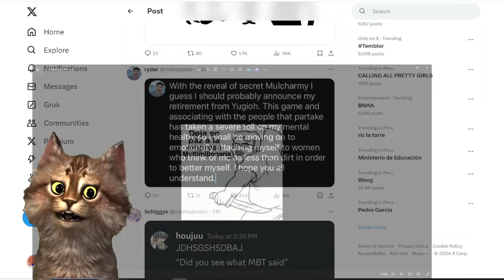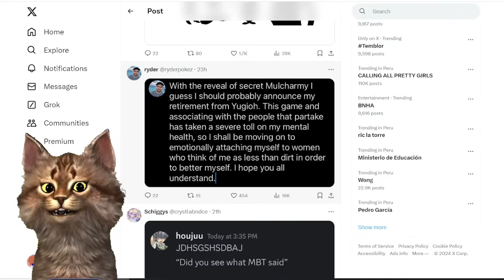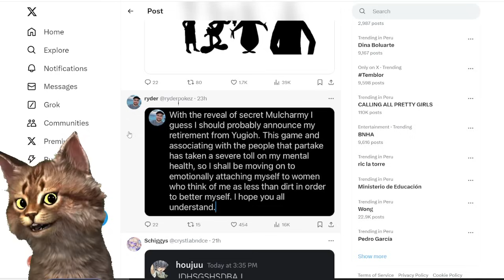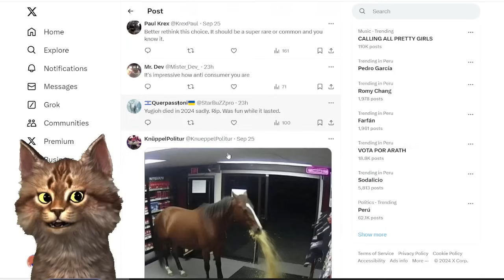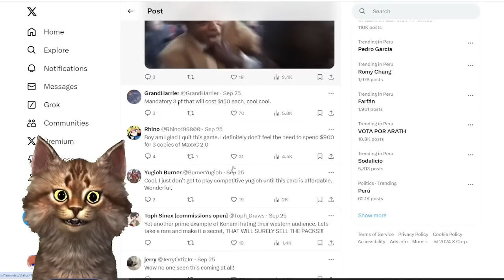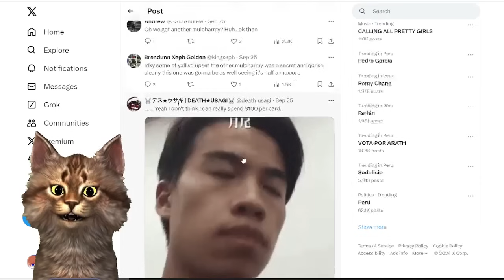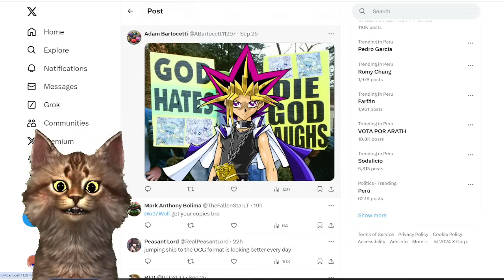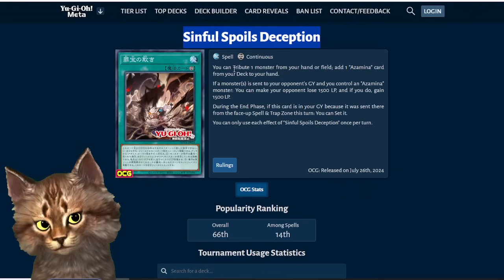Yu-Gi-Oh! Sigue Muriendo Mas Pro Player Abandonan el Juego Drama Por Mulcharmy Fuwaros TeamSetoX